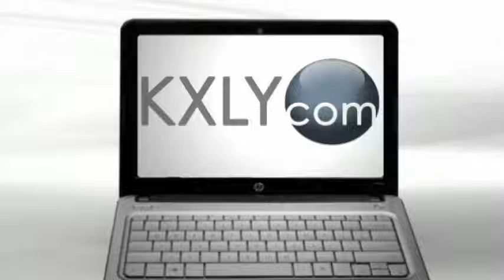Christmas shipping options for procrastinators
The holiday shopping and shipping season results in more than 700 million packages delivered by UPS between Thanksgiving and the end of December. UPS brings on around 95,000 seasonal employees to help out. 380 of those are seasonal workers hired right here in Spokane. KXLY4's Casey Lund reports.